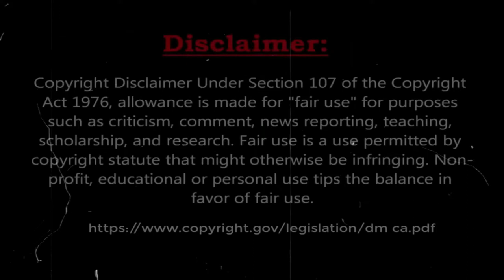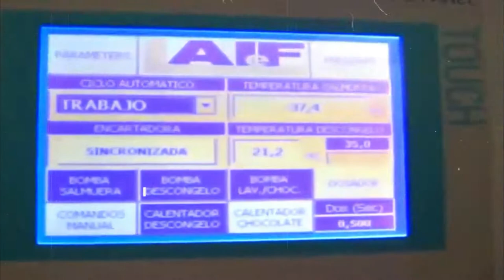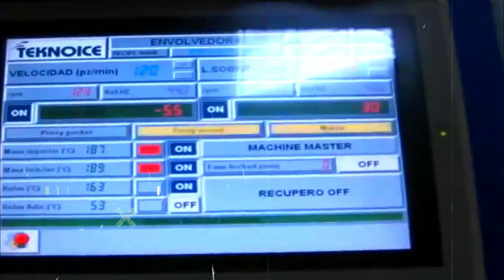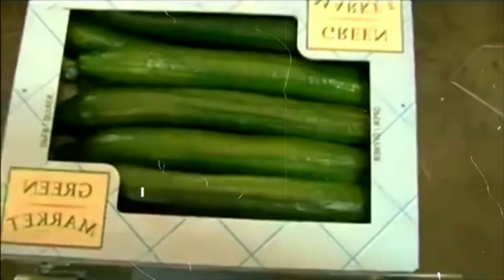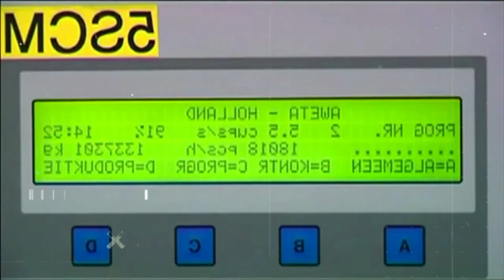Amazing Production Processing Methods, Modern Manufacturing Technology, Amazing Food & Machines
macaroni production machine
homemade pasteles machine
soup maker for sale
instant noodle making machine
cuisinart ice cream maker troubleshooting
coldsnap soft serve ice cream maker
sri lakshmi murukku machine
dumpling wrapper making machine
custom pasta making machine
vadai making machine
cuisinart ice cream maker user manual
soft serve fruit ice cream maker
used khakhra making machine
fafda making machine price
domestic sausage making machines
macaroni making machine price
chapati making machine manufacturer
roti canai machine
bread production machine
nuggets making machine
noodle extruder machine
chapathi pressing machine
chef n sweet ice cream maker
manual for cuisinart ice cream maker
peanut making machine price
heavy plant machinery
parason machinery co private limited
automatic bottle filling machine manufacturers
hmt machine tools kalamassery
meta machinery
machine tool prototype factory
arc machine tools pvt ltd
paint manufacturing plant cost
hindustan machine tools limited
asset machinery
brazzoli dyeing machine
machine and machinery
equipment used in pharmaceutical industry
mcs dyeing machine
giant mining machine
milling steel
industrial cnc
e machine shop
world machinery
climax portable machine tools
york portable machine tools
cnc manufacturing near me
machine tool cables
local cnc machine shops
precision cnc machine shop
cnc machine shop
industrial machine vision
custom machinery
cnc manufacturing
lathe machine shop near me
dmg mori additive manufacturing
screw machine shops near me
industrial machine maintenance
metal stamping machine
edm machine manufacturers
additive manufacturing machine
automation vision
3d robot vision
schmidt servo press
industrial vision system
automated fiber placement machine
vision system inspection
advance cnc
cnc machining aerospace
high precision machining
machine monitoring system
cnc technician near me
computer vision for manufacturing
machine learning for trading gatech
laser marking system
digital twin machine learning
computer vision inspection
automated industrial machinery
green laser marking
vision systems for manufacturing
quick tech cnc
cnc manufacturing
micro cnc machine
storage and retrieval machine
additive manufacturing equipment
compactor heavy equipment
sell used heavy equipment
3cx compact backhoe loader
289d3 compact track loader
moving heavy machinery equipment
heavy equipment construction companies near me
heavy equipment companies near me
heavy machinery near me
doggett heavy equipment
takeuchi track loader tl240
rent construction equipment near me
heavy machinery services
heavy equipment distributors
heavy equipment dealers near me
heavy equipment suppliers
heavy equipment near me
heavy equipment companies
volvo construction machines
best mini wheel loader